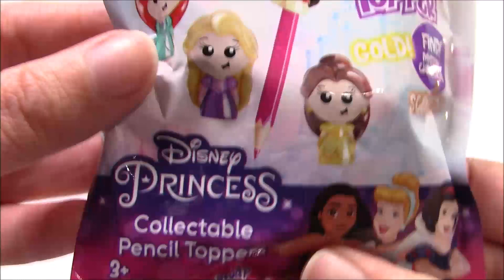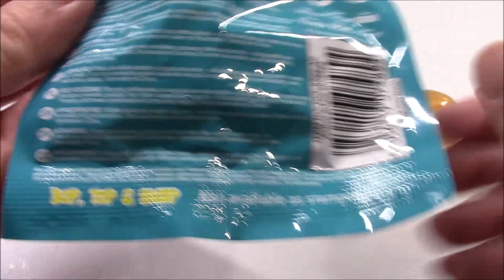Disney Bops Tops: asmr, no talking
Ciao Ragazzi

Un Bacione